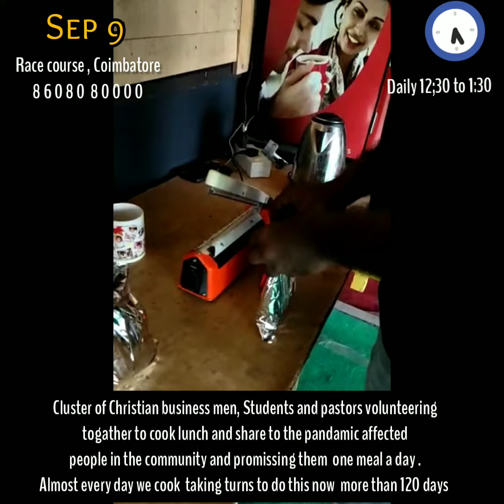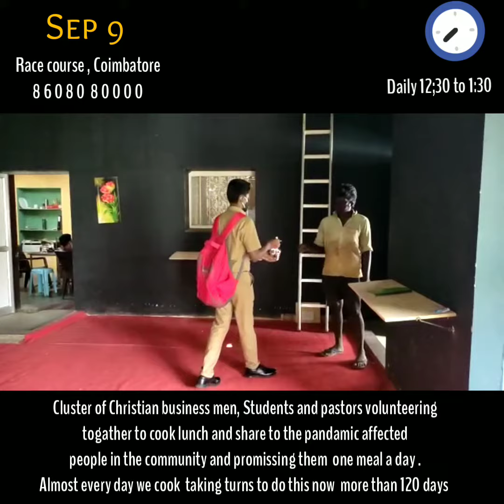Sept 9 | Daily Food Sharing Movment | One meal a day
Cluster of Christian business men, Students and pastors volunteering togather to  cook lunch and share to the pandamic affected people in the community and promissing them one meal a day .Almost every day we cook taking turns to do this now  more than 120 days